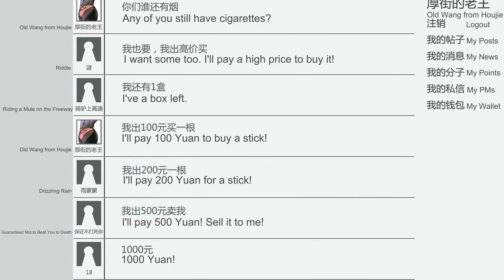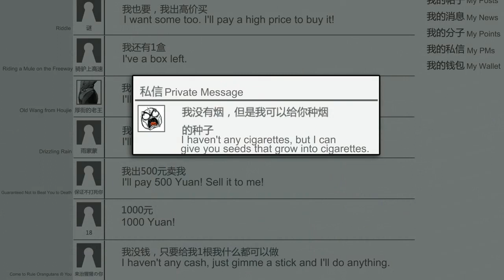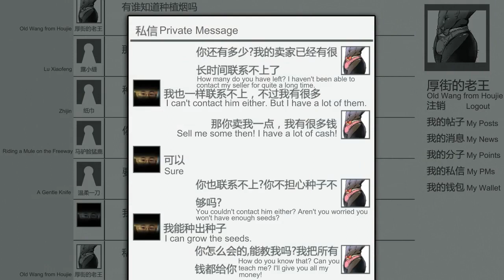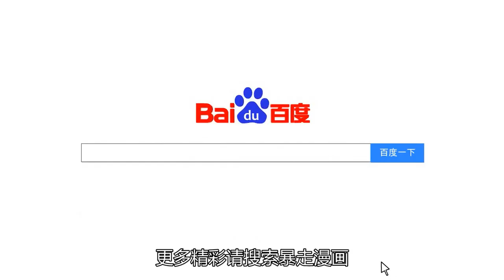Rage Comics: The Ghost Story Season 3 Episode 6 - English Sub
Chinese Title: Baozou Kongbu Gushi Di San Ji

Synopsis: All new Rage Comics style of horror guaranteed to make you laugh til you’re drenched in cold sweat! Tonight… whose turn is it? Friendly Reminder: Little kids, please watch in the company of strangers!

Why is this one so wordy?

This video has been monetized by WebTVAsia (Managed)